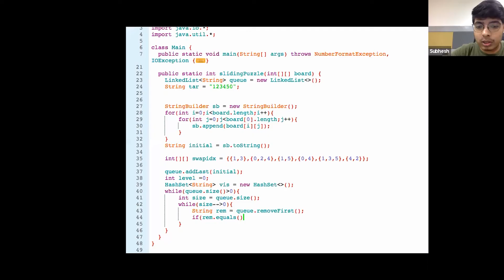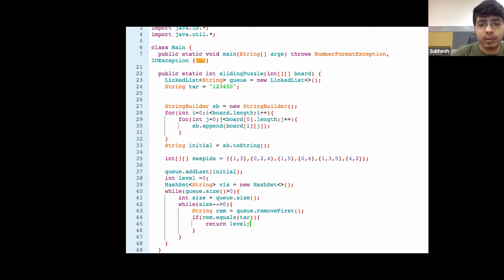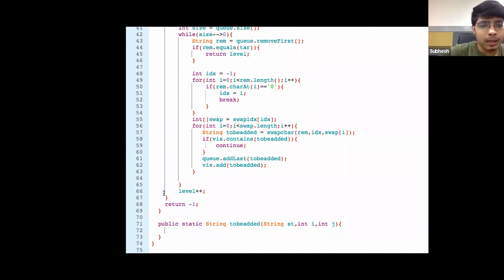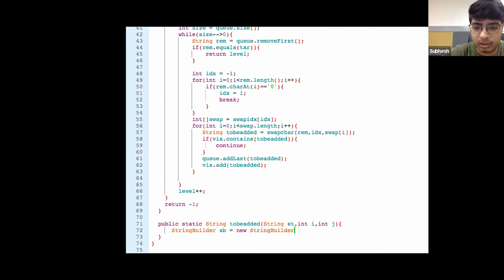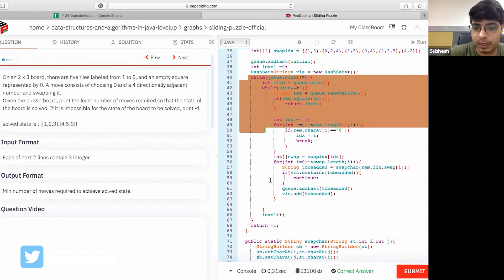Sliding Puzzle || Graph theory